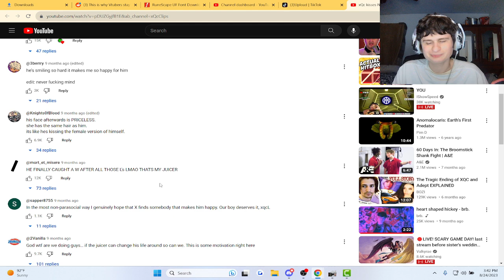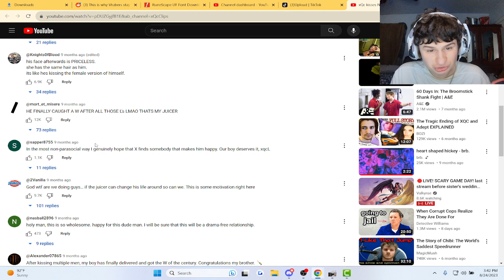Fanof reacts to xQc Kissing NYYXXII